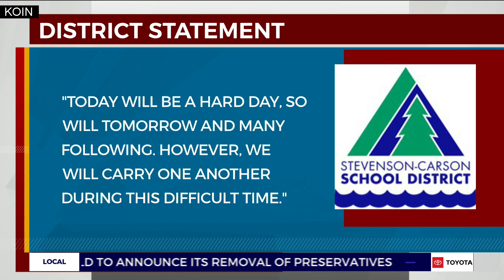Associate principal dies in 2-car crash in Hazel Dell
The associate principal of a school in the Stevenson-Carson district died in a collision with another vehicle that left 4 others injured in Hazel Dell on Tuesday night.